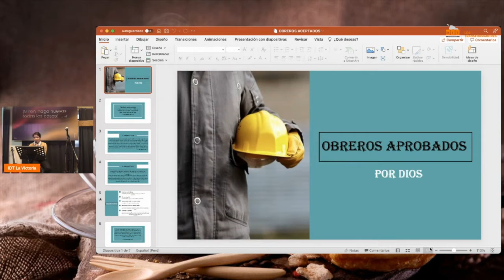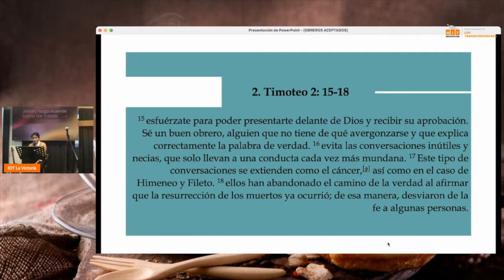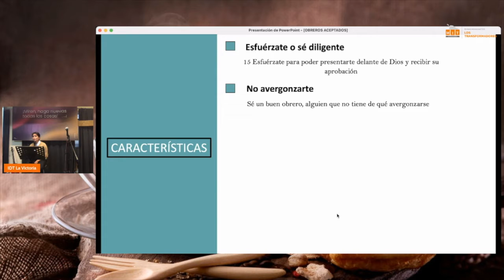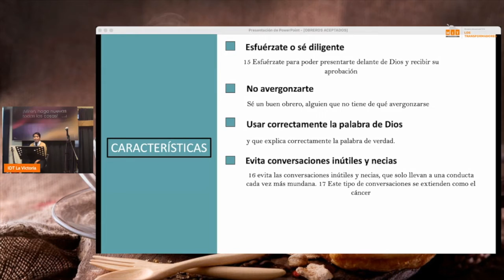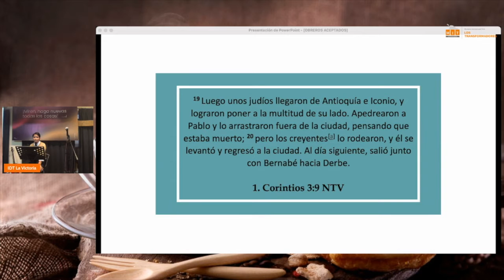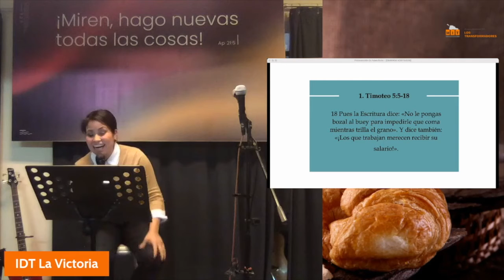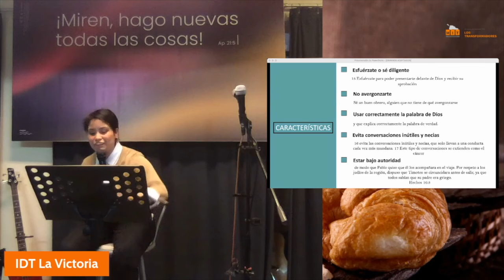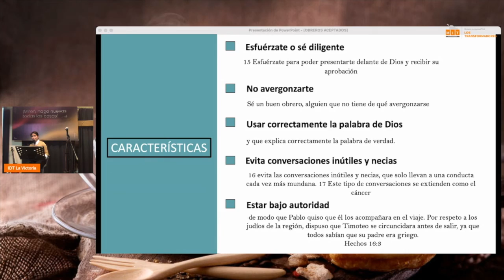AI 210912 Obrero Aprobado